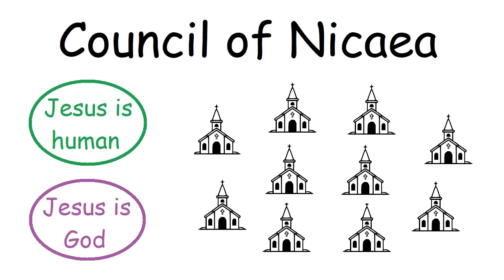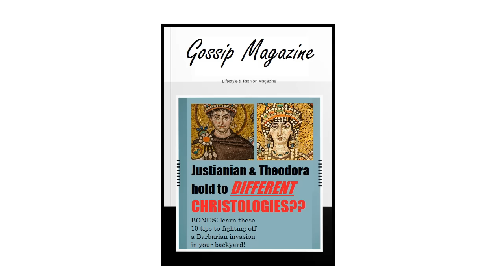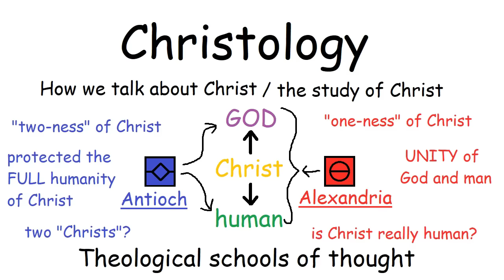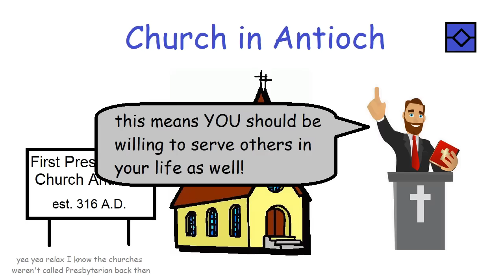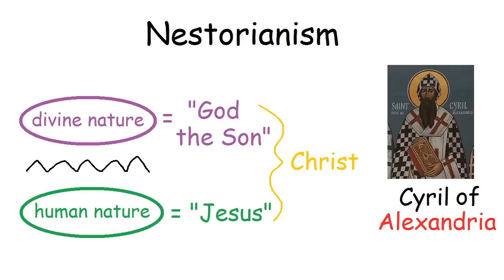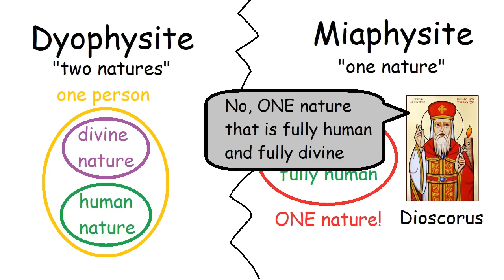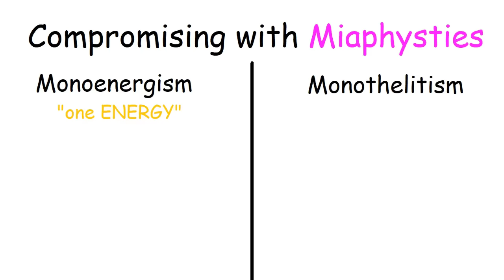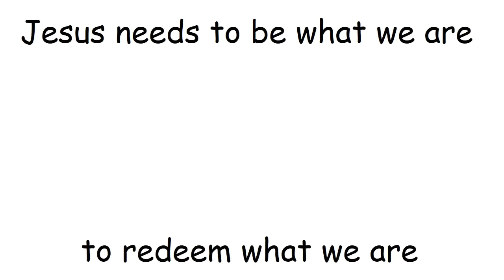Christology - Mastering Reformed Theology Chapter 2